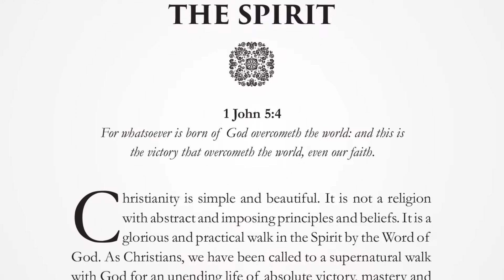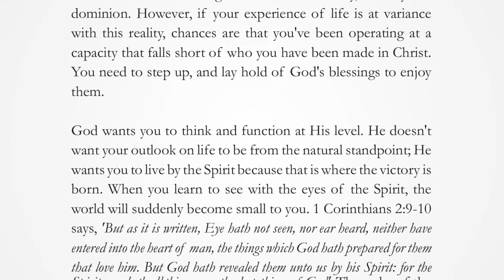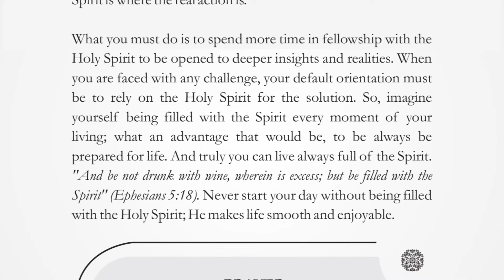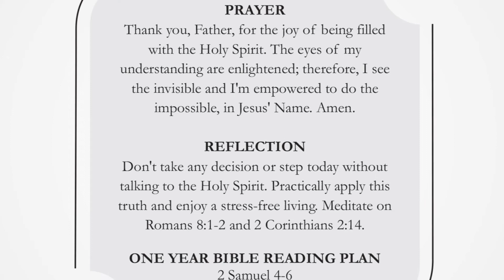VICTORY BY THE SPIRIT | SATURDAY, JULY 30, 2022 | HERALD OF GLORY DEVOTIONAL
For whatsoever is born of God overcometh the world: and this is the victory that overcometh the world, even our faith. 1 John 5:4

Christianity is simple and beautiful. It is not a religion with abstract and imposing principles and beliefs. It is a glorious and practical walk in the Spirit by the Word of God. As Christians, we have been called to a supernatural walk with God for an unending life of absolute victory, mastery and dominion. However, if your experience of life is at variance with this reality, chances are that you’ve been operating at a capacity that falls short of who you have been made in Christ. You need to step up, and lay hold of God’s blessings to enjoy them.